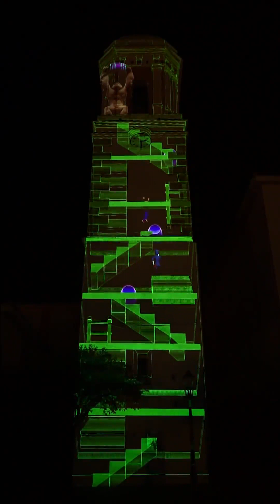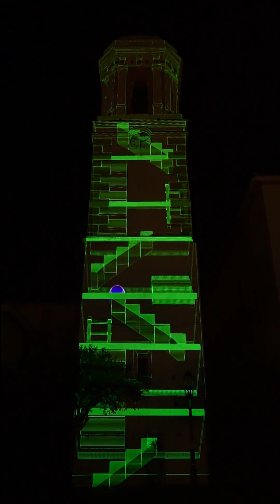Charactowers - Projection Mapping at Estepona, Spain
Charactowers - International Videomapping Contest Estepona CREA 2023

This video which was projected on a tower took part in the Video mapping competition, held there in March 2023

Charactowers is a take on famous characters and movie scenes, that had to do with towers. From King Kong to Metropolis. From Bladerunner to 39 Steps.

If you like this content, or if you are also interested in this field, please free to visit:

The videography of this projection was made by @EsteponaVideomappingContest. Thank you, guys!